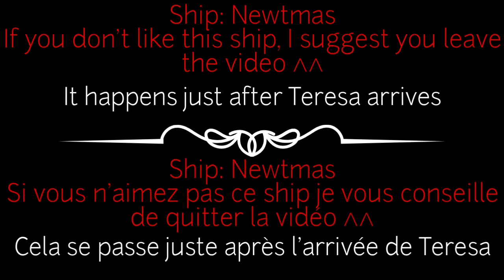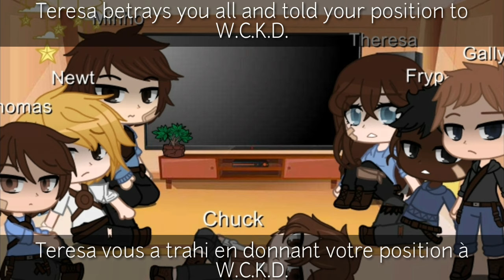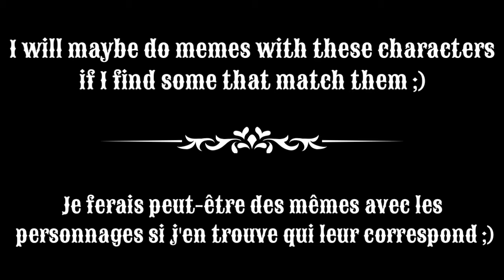Maze Runner react//GCRV//ENG🇬🇧+FR🇨🇵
Salut !

J'espère que la vidéo vous plaît !

Bye ♡
Application utilisée:
- Kinemaster premium (pro)
Ne pas reposter !
Les musiques et vidéos utilisées ne m'appartiennent pas !
Crédits:
Vidéo n°1: Je ne trouve pas le nom du créateur original, si quelqu'un le sait dîtes le moi en commentaire s'il vous plaît ^^
N°2: qstalliavsp (tiktok)
N°3: Maga {YouTube}
N°4: arcsstiles (tiktok)
N°5: marvllyia (tiktok)
N°6: made.runner.._ (tiktok)
N°7: dylanvssp (tiktok)
N°8: faenaps (tiktok)
N°9: _teenwolf_mazerunner_ (tiktok)
N°10: Movies scenes {youtube}
N°11: Maze Runner fan {youtube}
N°12: key scene {youtube}
N°13: Dylmas._.newtmas (tiktok)
N°14: stilesqt (tiktok)
N°15: sangstersvelo (tiktok)
N°16: Dylmas._.newtmas (tiktok)
N°17: lexa.bae (tiktok)
N°18: maze._.runner._.newtmas (tiktok)
N°19: raekenish (tiktok)
N°20: Dylmas._.newtmas (tiktok)
N°21: Dylmas._.newtmas (tiktok)
N°22: zljzcln (tiktok)
N°23: voidgladers (tiktok)
N°24: duheditqs (tiktok)